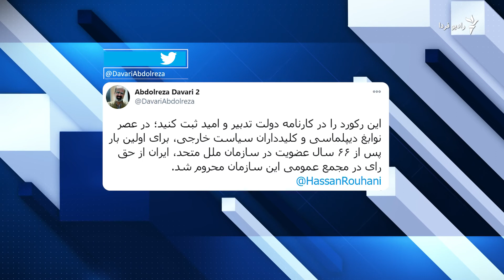کاربران و بدهکاری جمهوری اسلامی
هومن عسکری از رادیو فردا نگاهی کرده به محرومیت ایران از حق رای در مجمع عمومی سازمان ملل و بازتاب آن در شبکه‌های اجتماعی.